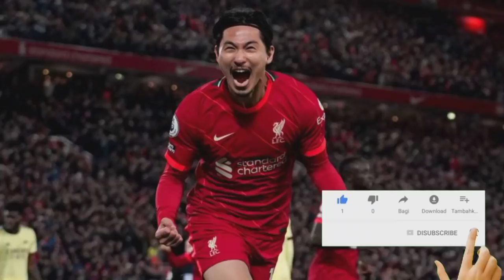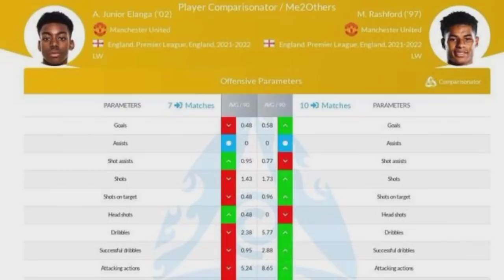រំលឹករឿង១០ឆ្នាំមុន Mourinho ប្រាប់មូលហេតុ​ដែល​ CR7 រងសម្ពាធជាង Messi​នៅលើទីលាន,ឈុ ត១១នាក់ថ្លៃបំផុតនៅ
**ចំណងជើងព័ត៌មាន​កីឡា**
-Mourinho ចង្អុល​ហេតុផល​មួយ ដែល​ថា Ronaldo រង​សម្ពាធ​ជាង Messi ពេល​នៅ​លើ​ទីលាន។
-ផ្តុំ​ឈុត ១១ រូប មាន​ហាងឆេង​ថ្លៃ​បំផុត​នៅ PL ស្រាប់​តែ​ប្រទះ​កូន​ក្រុម​ West Ham មួយ​រូប។
-​សុំខ្លាចហើយ! Haaland ថាកីឡាករឆ្នើមនៅ PL ម្នាក់នេះជាខ្សែការពារល្អបំផុត។
-ល្អពេកហើយ! Neymar រម្លឹកពីគុណបំណាច់ដ៏ធំមួយរបស់ Messi ដែលជួយឱ្យខ្លួនផ្លាស់ប្តូរជោគវាសនាទាំងស្រុងនៅ Barca។
-Liverpool បដិសេធក្លិបពីរនៅអឺរ៉ុប សម្រាប់ការចរចាផ្ទេរ Minamino​។
-​ដោយសារឥទ្ធិពលកីឡាកររូបនេះ បានធ្វើឱ្យ Rangnick ហ៊ានលក់កីឡាករ Man UTD ៤នាក់នៅរដូវកាលនេះដោយមិនសោកស្តាយ។
-ចម្លែកម្ល៉េះ! លោក Xavi ថា អាវ Barca មានទម្ងន់ ២០គីឡូ ធ្ងន់ជាងអាវក្រុមដទៃ ព្រោះ…។
-ស្មោះតែបិសាចមួយ!​ កីឡាករ PSG រូបនេះបដិសេធក្លិបនៅ PL ផ្សេងទៀតព្រោះគេចង់លេងឱ្យ Man UTD តែមួយគត់។
-ក្លិបអ៉ីតាលី Torino ចុះកិច្ចសន្យាយកខ្សែប្រយុទ្ធ Pellegri ពី Monaco ក្រោយពេល Milan បញ្ចប់កិច្ចសន្យា។
បាល់ទាត់អន្តរជាតិ​
កីឡាបាល់ទាត់
ពត៌មាន​កីឡា​បាល់ទាត់​
Football News
Cristiano​ Ronaldo
Neymar​ Jr
Liverpool
Barcelona
Real Madrid
Lionel​ Messi
Ligue​1​
Jose Mourinho
Alison Becker
Andrew Robertson
Ruben Dias
Trent Alexander Anold
Phil​ Foden
Declan Rice
Raphael Varane
Jadon Sancho
Mohamed Salah
Harry Kane
Takumi Minamino
Ralf Rangnick
Anthony​ Elanga
Xavi Hernandez
Ander Herrera
Pietro Pellegri
Real Madrid
PSG
Arsenal
Chelsea
Ligue 1
La Liga
Sport News
English Premier League
Serie A
International Football